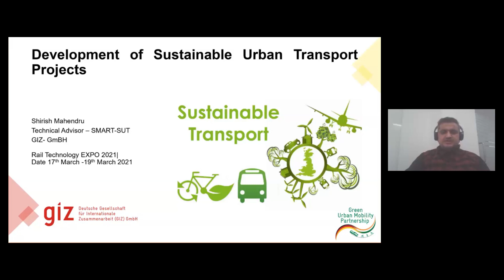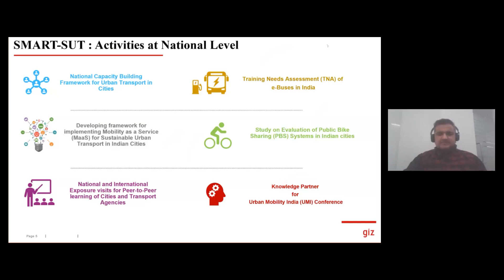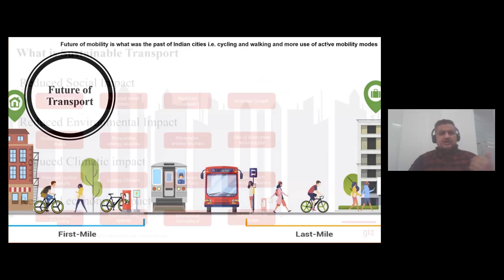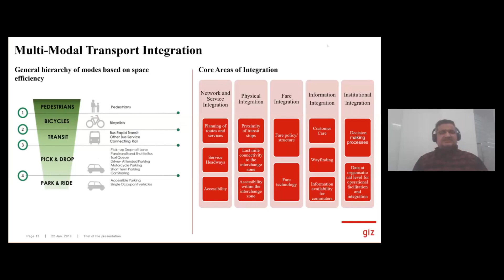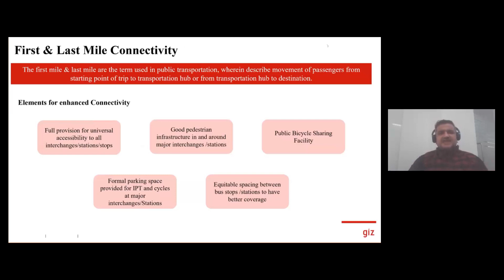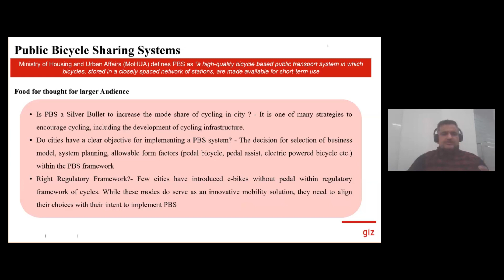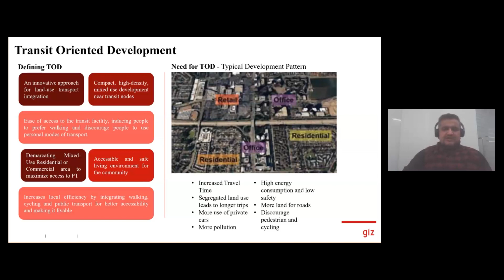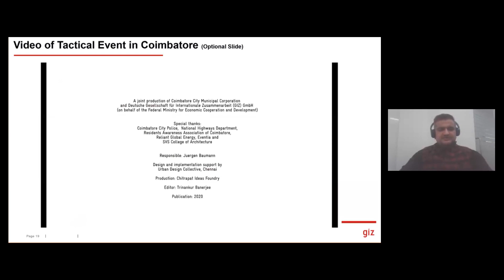Presentation by Mr. Shirish Mahendru, Technical Expert - SMART - SUT Project at GIZ at RTE 2021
Presentation by Mr. Shirish Mahendru, Technical Expert - SMART - SUT Sustainable Urban Transport Project at GIZ on the topic 'Developing Sustainable Urban Transport Project' at Rail Technology Expo 2021.